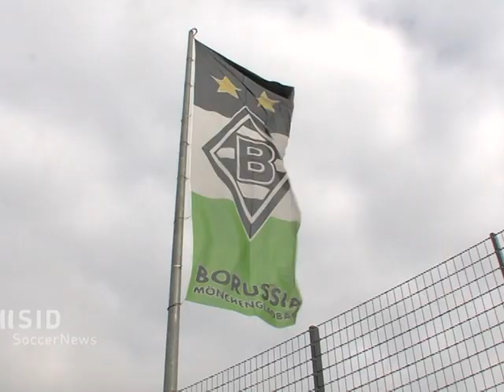SID SoccerNews Rückblick 11. Spieltag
Der 11. Spieltag der Fußball-Bundesliga: Marco Reus begeistert die Liga, die Bayern scheinen unschlagbar und Michael Ballack findet zu alter Stärke zurück.